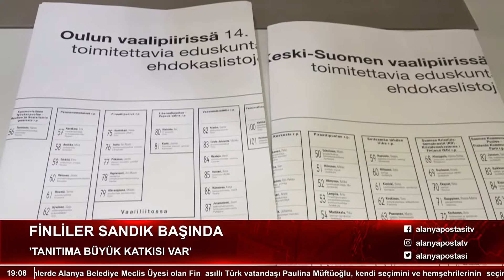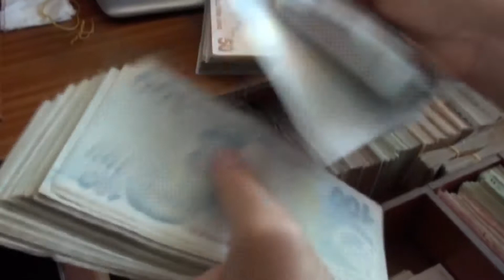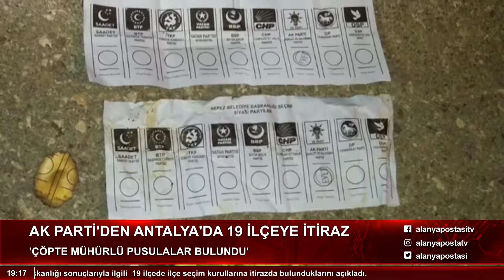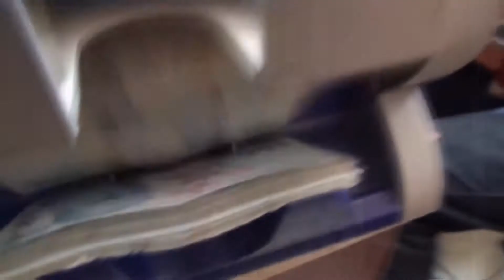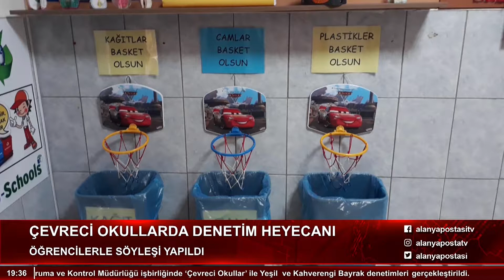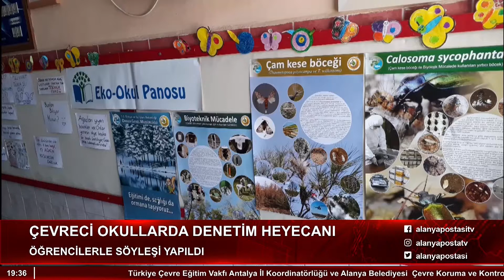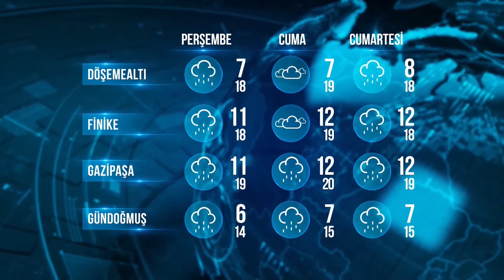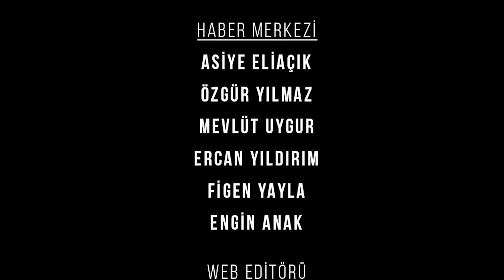3 NİSAN 2019 ALANYA POSTA TV ANA HABER BÜLTENİ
Günün en sıcak ve çarpıcı gelişmelerini bulabileceğiniz, güvenilir, tarafsız ve kaliteli haberin adresi Alanya Posta TV Ana Haber  Seda Kara’nın sunumuyla izleyicilerle buluşuyor. İnteraktif bir sunum ile izleyiciye aktarılan haberler, hafta içi hergün 18.00’da Alanya Posta TV’de